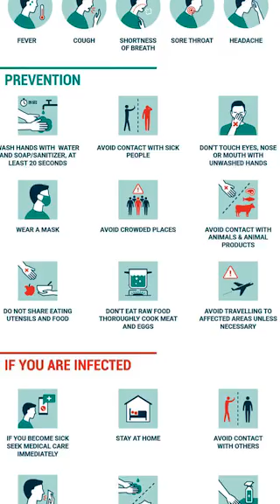Roll Ball Captains Message on COVID-19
Captains & Members of all Roll Ball Teams gives a message to all players out there to Stay Home, Eat Healthy Food, Do Exercise and Stay Safe in this pandemic. Take Care

Video Editing by: Prasanna Palande & K. Dilshan Jebo